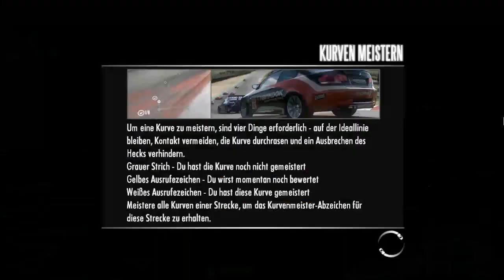Lets Play Need for Speed Shift Part 8 (HD/German) - Stufe 1 fertig!!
Infos:
Spiel: Need for Speed Shift
Entwickler: Slightly Mad Studios
Publisher: EA
Genre: Rennspiel
USK: Ab 6
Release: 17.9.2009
Erhältlich für: PC, Xbox360 und PS3